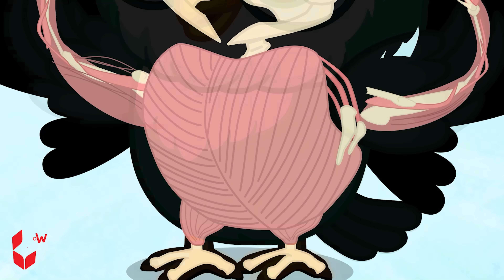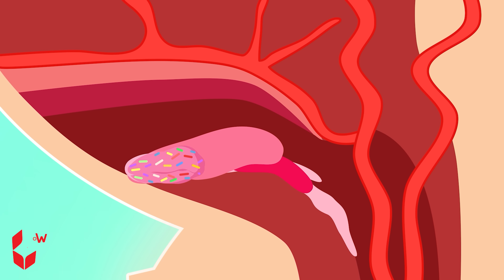Why Can Birds Fly? 🐦 + More | 🔍 Wolfoo Explore - Animals | Educational Videos for Kids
Lucy can't fly, but Dr.Hoot can do this? Why? Do all birds fly? What makes their wings so special?

In this exciting episode, kids will learn why birds can fly, what helps them stay in the air, and how to tell which birds can’t fly—like penguins and ostriches!

Let’s flap into the world of birds with Wolfoo Explore 🌈